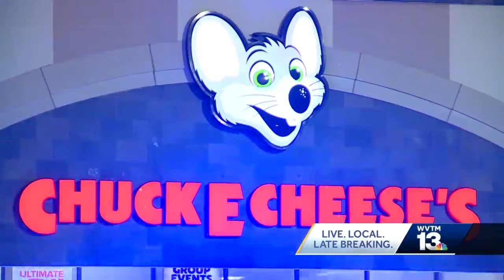1 injured in shooting inside Chuck E Cheese's in Inverness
1 injured in shooting inside Chuck E Cheese's in Inverness